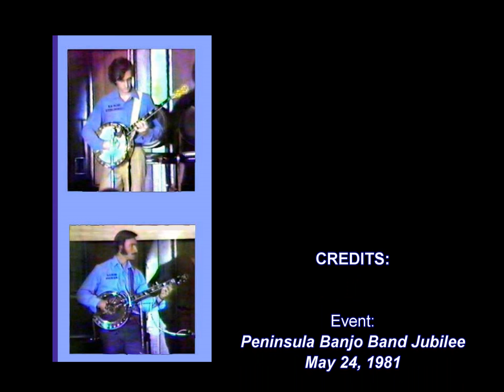JOE LITVINCHUK PLAYS 5-STRING BANJO WITH JACK CONVERY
Joe Litvinchuk plays three tunes on the 5-string banjo along with plectrum banjo player Jack Convery.  Event is the 1981 Peninsula Banjo Band Jubilee in Santa Clara California.  Songs include: "Lady of Spain," "Waiting for the Sunrise," and "El Cumbanchero".  Chords and words for these songs can be found on Jim Bottorff's Banjo

0:00 Intro.
0:28 Lady Of Spain
3:08 Waiting for the Sunrise
5:22 El Cumbanchero
7:36 Credits